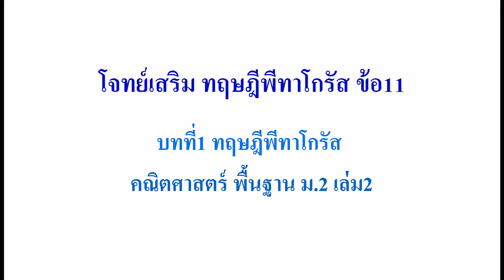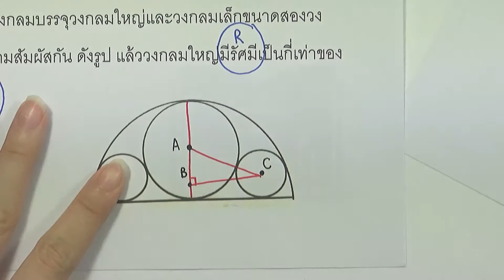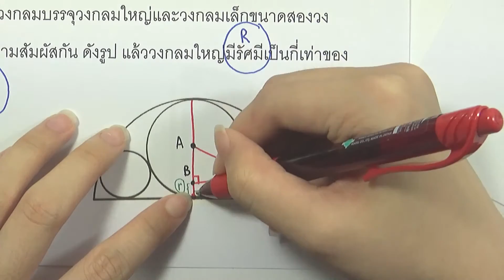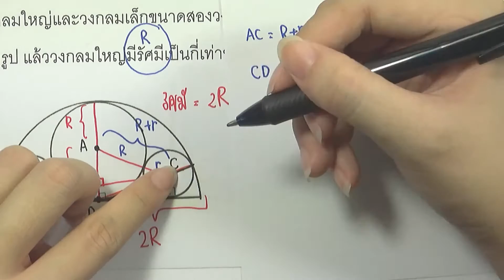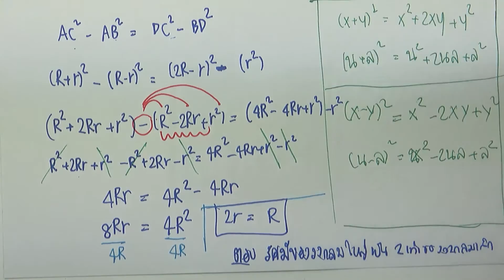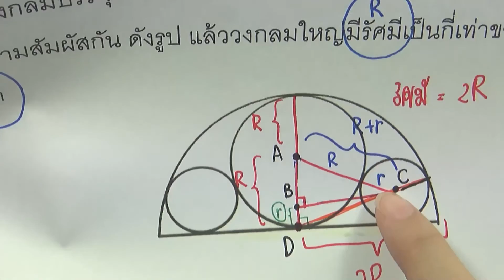ทฤษฎีพีทาโกรัส : โจทย์เสริม ข้อ11 | คณิตศาสตร์ ม.2 เล่ม 2